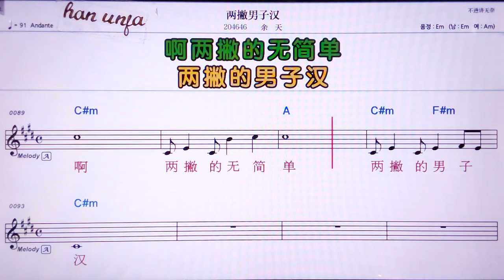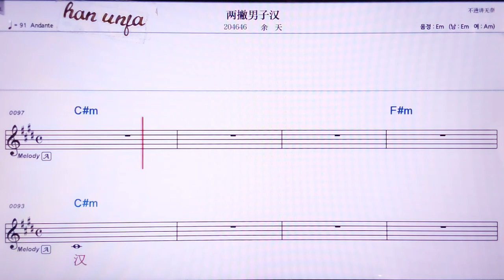💖리양피에난즈한/위티앤 👍MR,노래방, 악보, 코드,Karaoke With Sheet Music